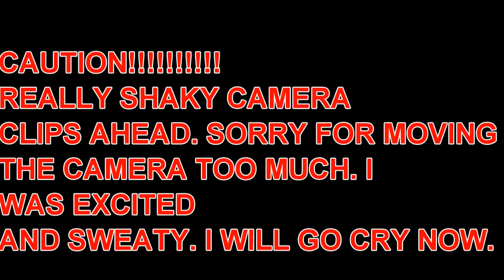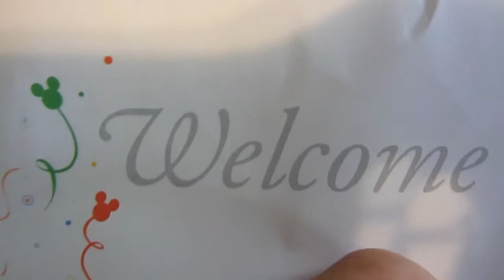SWEATY VLOG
SWEATY 'n SHAKY should be my middle name! Do you like Target as much as I do??
meoww

Let's be buddy ol' pals!